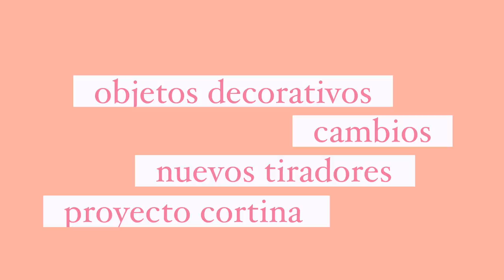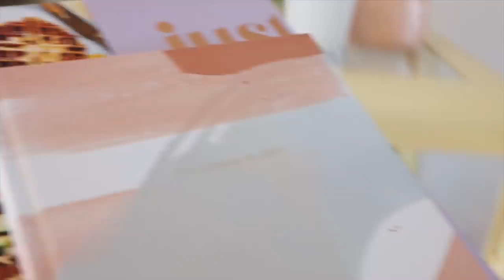*ANTES Y DESPUES* mi cocina en Los Angeles (cambio radical) Raque Late Vlogs